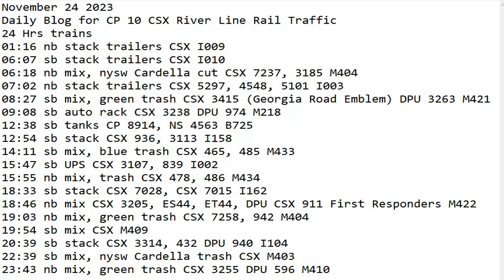November 24 2023 BigTrains.TV CP 10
24 Hrs trains
01:16 nb stack trailers CSX I009
06:07 sb stack trailers CSX I010
06:18 nb mix, nysw Cardella cut CSX 7237, 3185 M404
07:02 nb stack trailers CSX 5297, 4548, 5101 I003
08:27 sb mix, green trash CSX 3415 (Georgia Road Emblem) DPU 3263 M421
09:08 sb auto rack CSX 3238 DPU 974 M218
12:38 sb tanks CP 8914, NS 4563 B725
12:54 sb stack CSX 936, 3113 I158
14:11 sb mix, blue trash CSX 465, 485 M433
15:47 sb UPS CSX 3107, 839 I002
15:55 nb mix, trash CSX 478, 486 M434
18:33 sb stack CSX 7028, CSX 7015 I162
18:46 nb mix CSX 3205, ES44, ET44, DPU CSX 911 First Responders M422
19:03 nb mix, green trash CSX 7258, 942 M404
19:54 sb mix CSX M409
20:39 sb stack CSX 3314, 432 DPU 940 I104
22:39 sb mix, nysw Cardella trash CSX M403
23:43 nb mix, green trash CSX 3255 DPU 596 M410